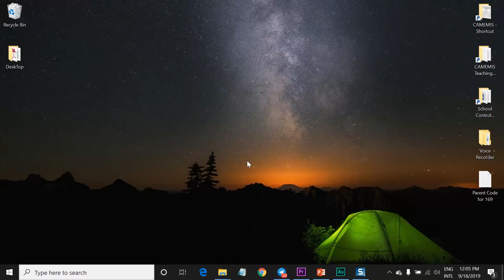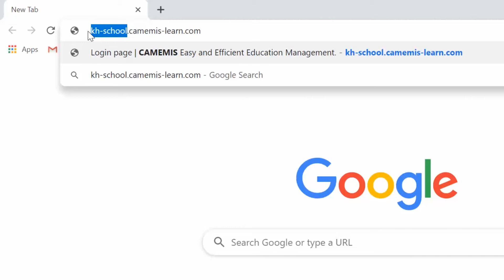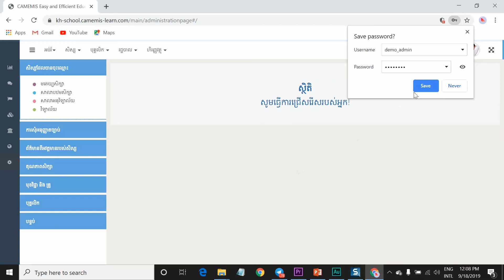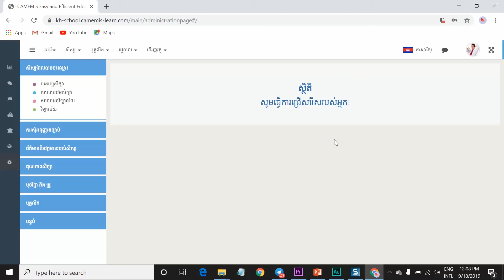02.1 First Login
របៀបចូលប្រើប្រាស់ដំបូងក្នុងប្រព័ន្ធ CAMEMIS
(First login to CAMEMIS System)